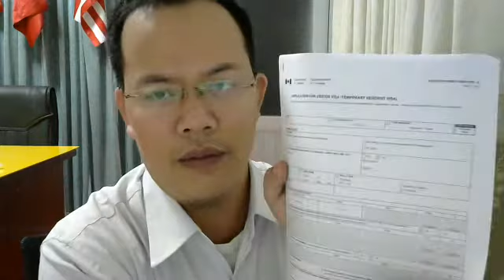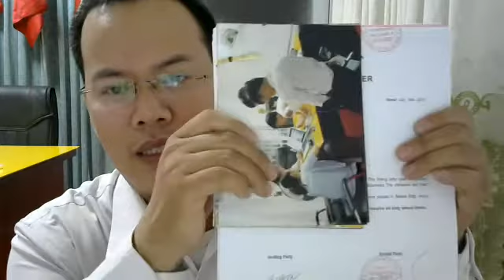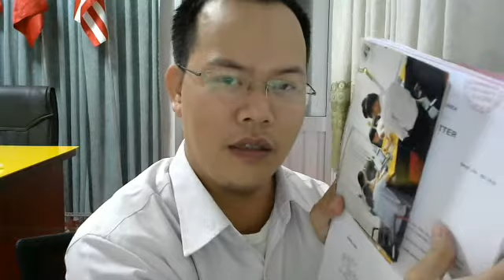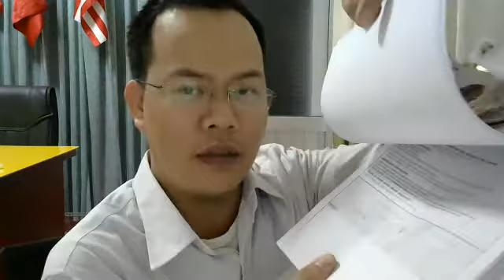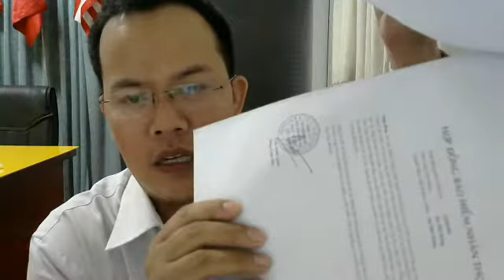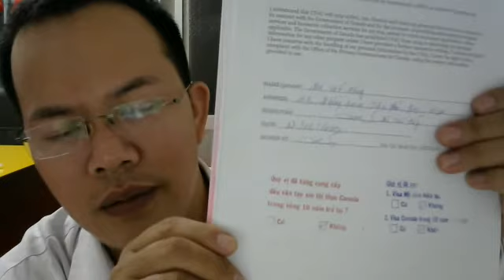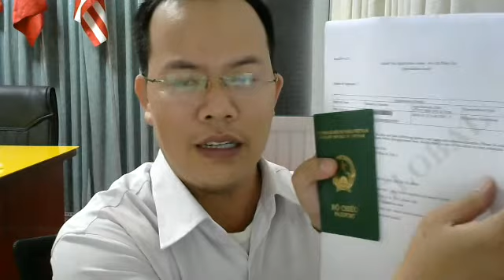Booking travel immigration / Hướng dẫn chuẩn bị hồ sơ du lịch Canada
BOOKING TRAVEL IMMIGRATION
Cần chuẩn bị gì cho hồ sơ Visa du lịch, hồ sơ Visa Canada, chia sẻ thực tế .. mất nhiều giờ để vỡ lẽ ra là ..